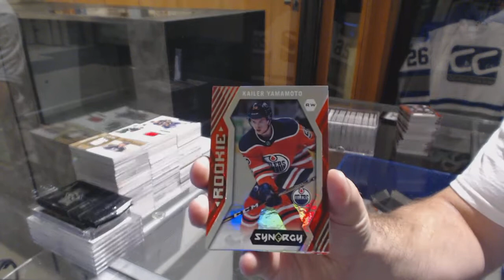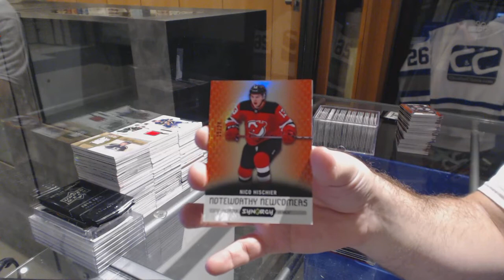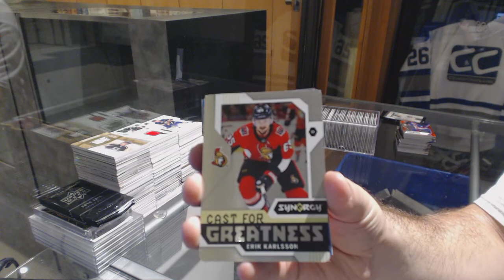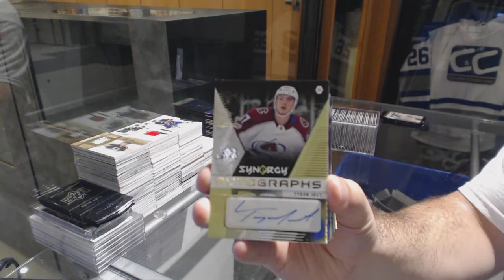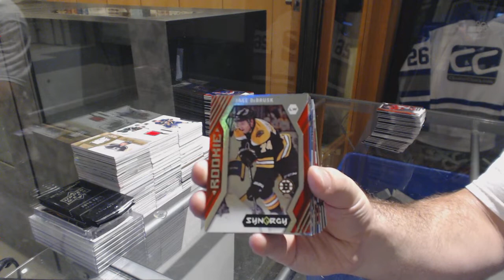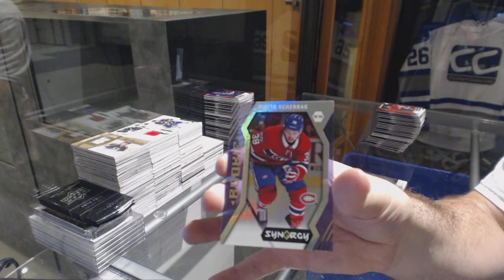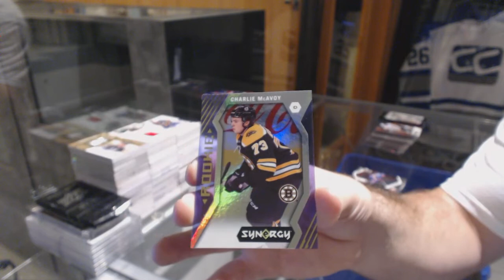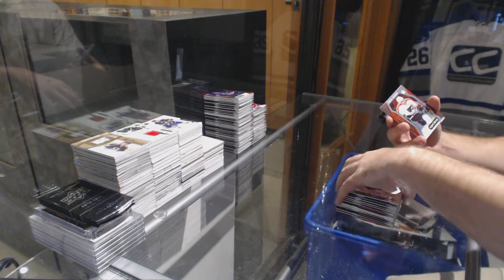17-18 Upper Deck Synergy Hockey 10 Box Case Break Expo Special - C&C GB #9050